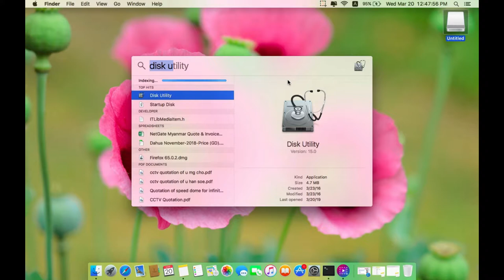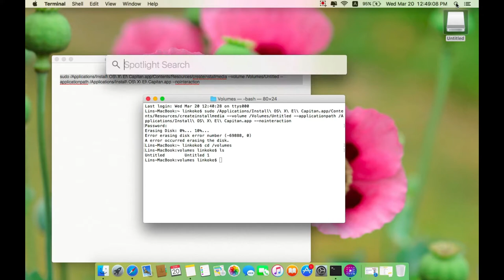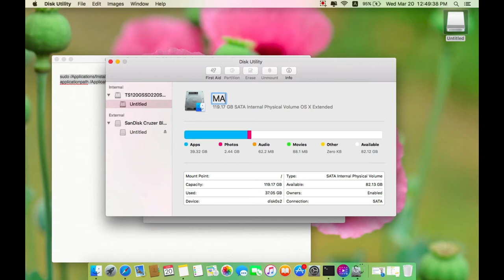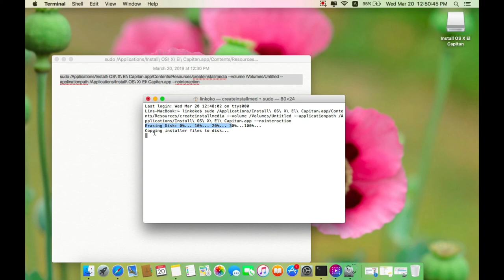Error erasing disk error number 69888, 0 solved Tutorial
Mac OS Bootable stick လုပ္ဖို႕ USB stick ကို erase လုပ္တဲ႕ အခါ မွာ ျဖစ္တတ္တဲ႕တဲ႕ Erasing Disk:
0%... 10%...
Error erasing disk error number (-69888, 0)
A error occurred erasing the disk. ကို ေျဖရွင္းနည္းေလးပါ OS တင္ထားတဲ႕ Hardisk Name ( Untitled ) နဲ႕ Bootable stick ရဲ႕ ( Untitled ) နာမည္တူေနလို႕ပါ Erasing လုပ္တ႕ဲအခါမွာ ဒီ error code ေလးတက္လာတာပါ ခင္ဗ ်ာ Main OS တင္ထားတဲ႕ Harddisk ကို Disk Utility ထဲမွာ တျခားနာမည္ေလးတခု ခ ်ိန္းေပးလုိက္ရင္ အဆင္ေျပပါပီခင္ဗ်ာ Please like and Subscribe

This error will occur if the usb stick and the main drive have the same name - typically: Untitled

The instructions for creating an OS X usb installation stick typically suggest that the usb stick should be called Untitled. But that would also be the default name of the main drive if it has been reformatted. The solution is to name the usb stick something else and change the command to reflect the new name.

You can check for a name clash in terminal:

Command
cd /Volumes
ls